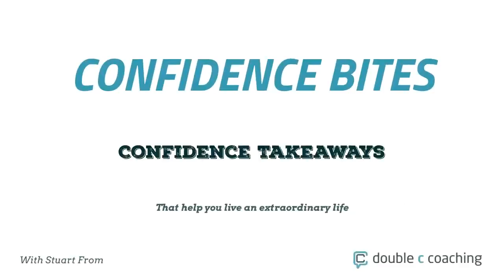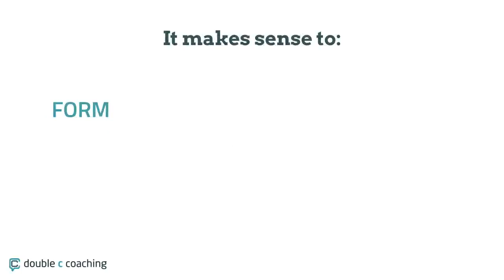How to Have Good Conversations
- In Confidence Bites CB005 we discuss why confidence is a habit, so it makes sense to form good confidence habits. Then demonstrate easy steps you can follow right now to have good conversations. And don't forget to download the resource pack